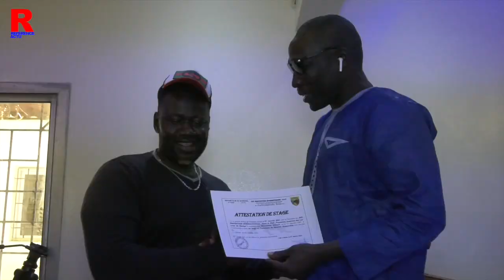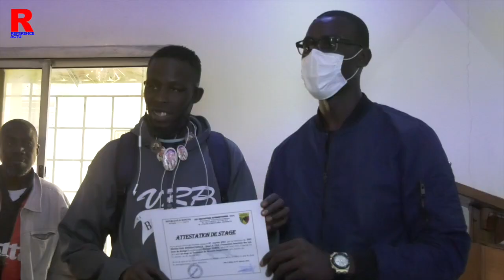Formation en garde-du-corps rapprochée: 20 lutteurs reçoivent leurs sésames